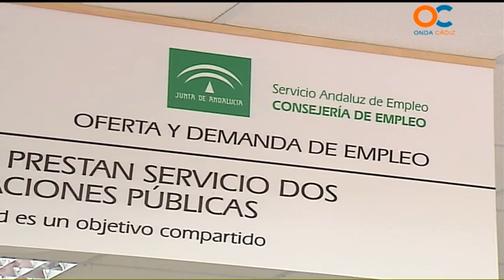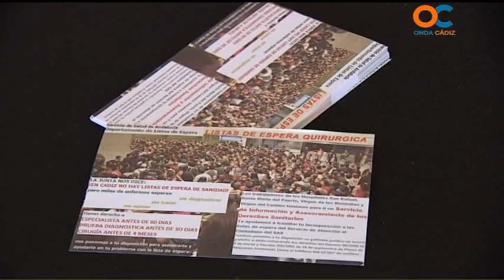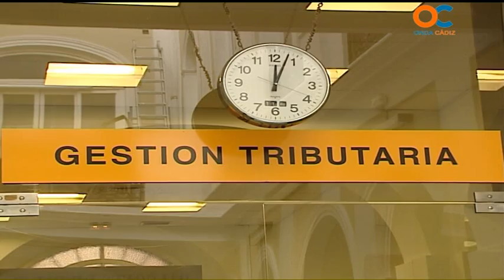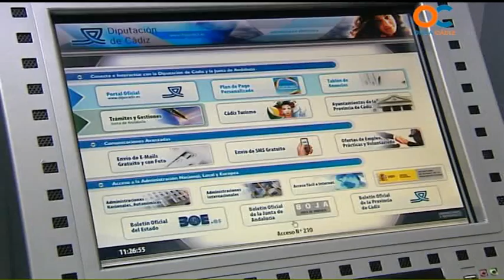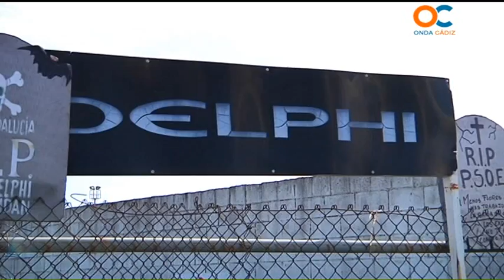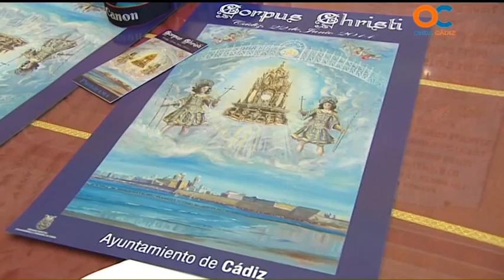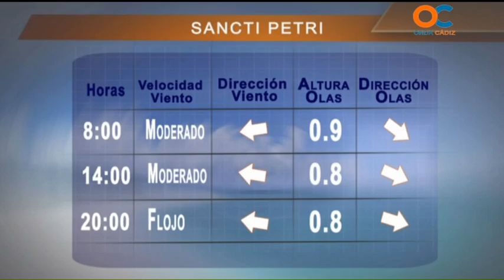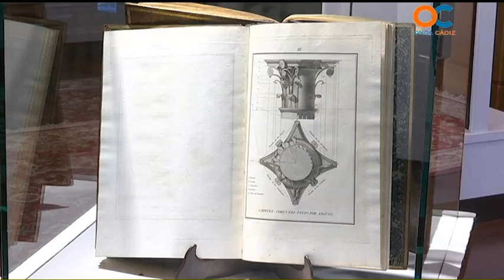NOTICIAS O CÁDIZ 13 06 14